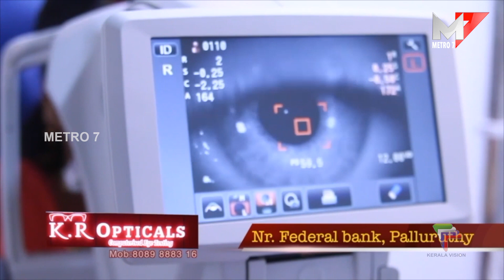ആയുർവേദ മെഡിക്കൽ ക്യാമ്പ്;ഏലൂർ നഗരസഭ